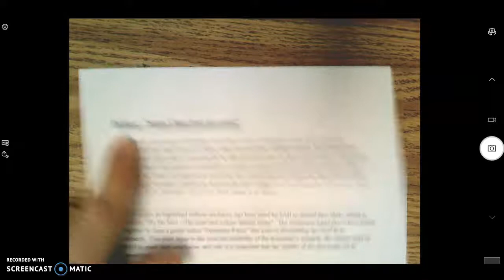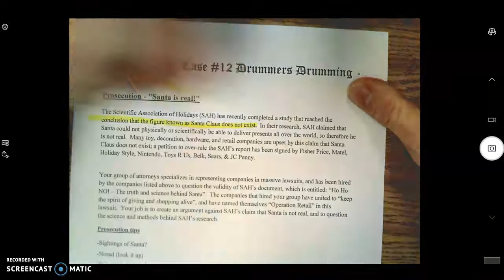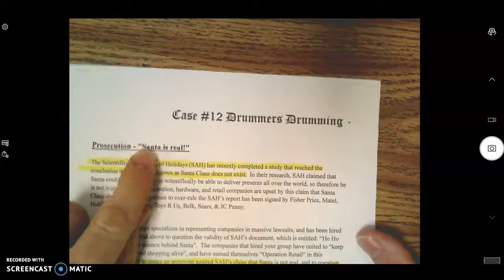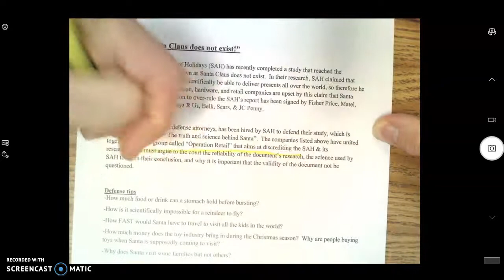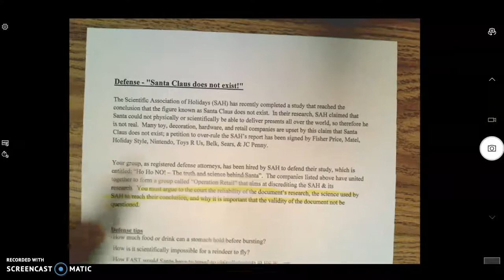The Christmas Cases - #12 Drummers Drumming